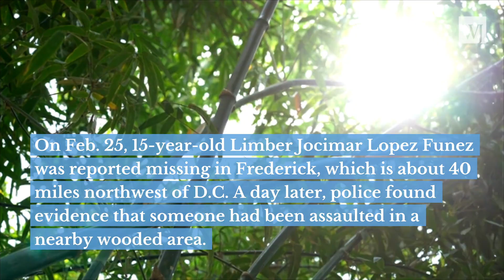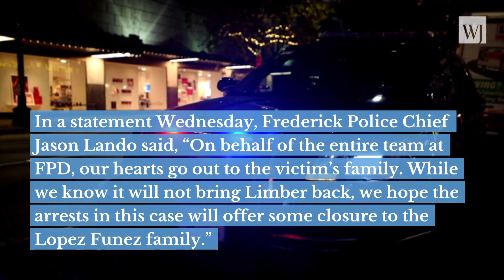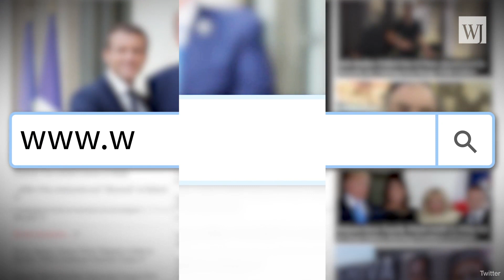Biden's Border Crisis: Five Illegal Aliens Charged in Murder of 15-Year-Old Boy